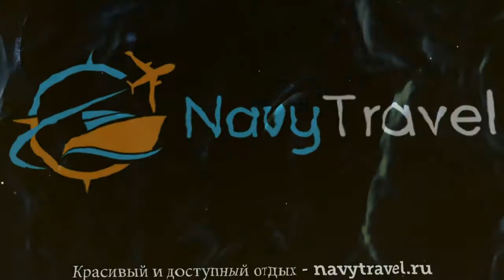DAYS INN FORBIDDEN CITY BEIJING 3 Пекин обзор – ДЕЙС ИНН ФОРБИДДЕН СИТИ БЕЙДЖИНГ 3 Пекин видео обзор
Хотите отдохнуть и ищете туры, Китай – отличное место для отдыха. Посмотрите видео «DAYS INN FORBIDDEN CITY BEIJING 3 Пекин обзор – ДЕЙС ИНН ФОРБИДДЕН СИТИ БЕЙДЖИНГ 3 Пекин видео обзор» и поймите подходит ли Вам отель ДЕЙС ИНН ФОРБИДДЕН СИТИ БЕЙДЖИНГ 3* Пекин, который Вы можете забронировать по ссылке
Так же отель DAYS INN FORBIDDEN CITY BEIJING 3* иногда называют гостиница DAYS INN FORBIDDEN CITY BEIJING 3* Китай или гостиница ДЕЙС ИНН ФОРБИДДЕН СИТИ БЕЙДЖИНГ 3* Пекин.
Какие услуги в DAYS INN FORBIDDEN CITY BEIJING 3* Китай Пекин бесплатны, а за какие необходимо платить отдельно.
В каком году был построен отель ДЕЙС ИНН ФОРБИДДЕН СИТИ БЕЙДЖИНГ 3* Пекин, производилась ли реконструкция или ремонт и в каком году.
Еще больше туров в такую страну как Китай можно найти на странице